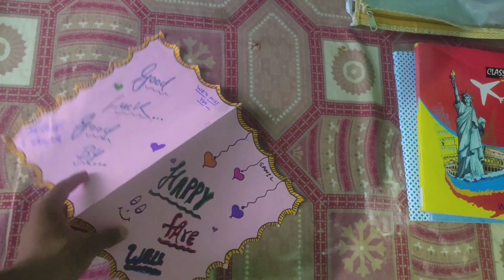apne liye kara study table ready 😉😄😁 Like comment and subscribe pls support 🙏❤️vlog